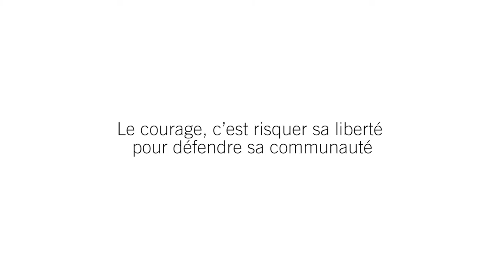Tep Vanny, symbole du militantisme pacifique au Cambodge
Tep Vanny, symbole du militantisme pacifique au Cambodge, est actuellement emprisonnée en raison de sa courageuse détermination à défendre les droits d’autres personnes.

Militante du droit au logement, elle défend depuis près de 10 ans les habitants de son quartier du centre de Phnom Penh, où des milliers de familles ont été expulsées de force de chez elles.

Comme d’autres personnes qui militent à ses côtés, et qui sont souvent des femmes, elle est prise pour cible par les autorités et a été harcelée, passée à tabac, arrêtée et placée en détention. Le gouvernement cherche à la faire taire et à montrer aux autres militants ce qui peut arriver à ceux qui défendent leurs droits et ceux des autres.

Pourtant, malgré les difficultés qu’elle a rencontrées, Tep Vanny est restée déterminée et a poursuivi son combat inlassable pour la justice.